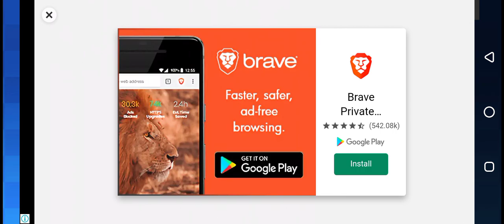Fun Kids Cars Gameplay